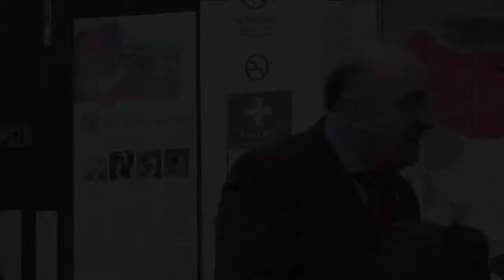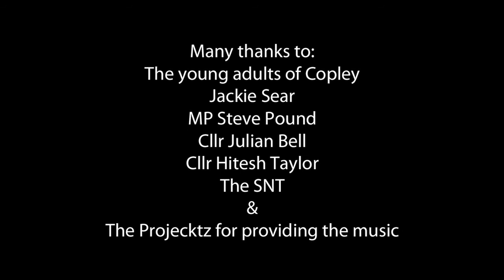Active Citizenship Project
A making of, of a citizen project through music with youth from E.A.S.E. in Ealing.